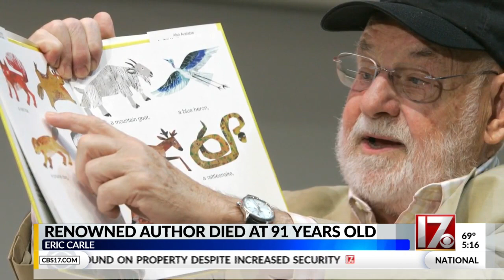Renowned children's author Eric Carle dies at 91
The author of kids classics such as "The Very Hungry Caterpillar" has died at the age of 91.